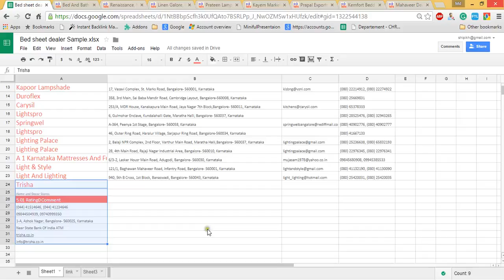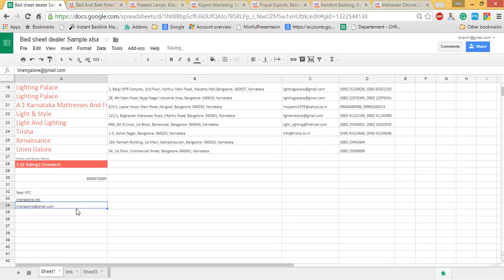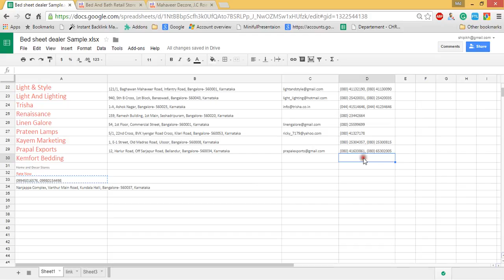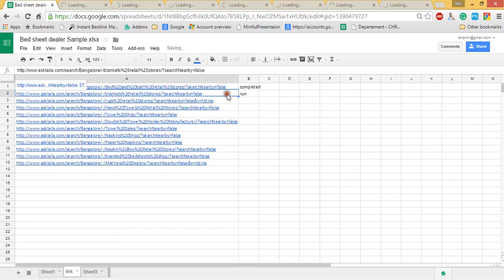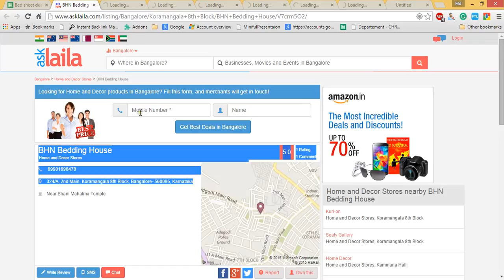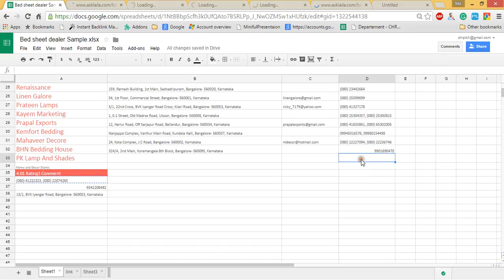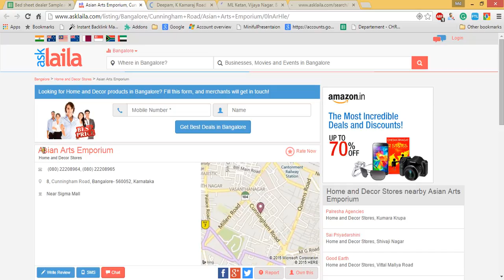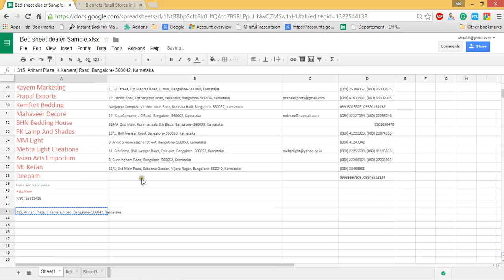bed sheet dealer in banglalore info collection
bed sheet dealer in Banglalore information collection